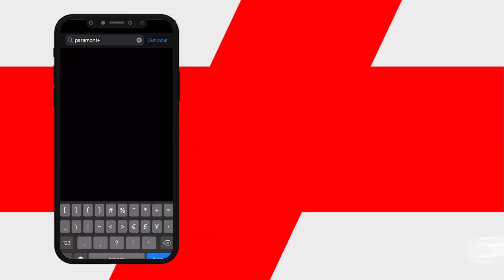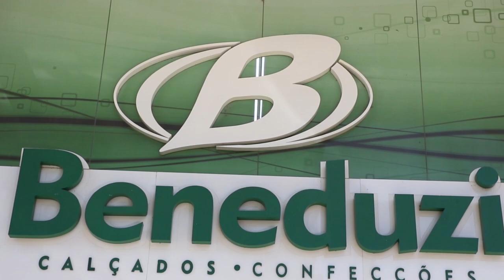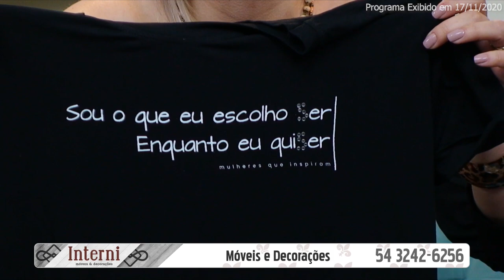ALGO A MAIS - MULHERES QUE INSPIRAM | 17/11/2020